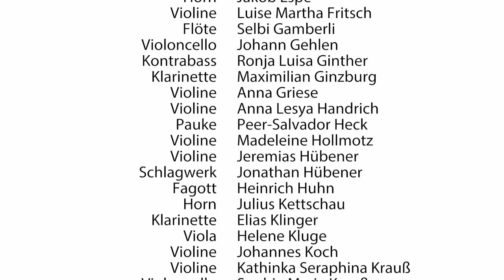Georg-Friedrich-Händel-Gymnasium Jugendorchester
Jugendorchester - Georg-Friedrich-Händel-Gymnasium

Leitung: Heike Scharffenberg

Aufnahmendatum: 11. November 2020
Aufnahmeort: Händelsaal am Frankfurter Tor

Film produziert von SAY-Medien-Produktion,
Somer Abbass Yacoub und André Looft